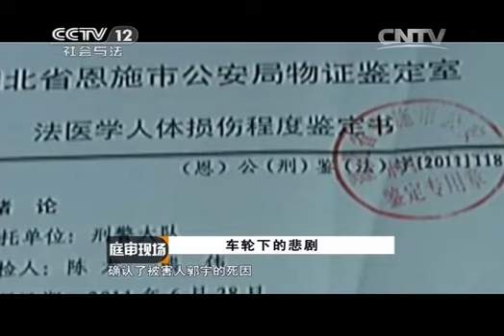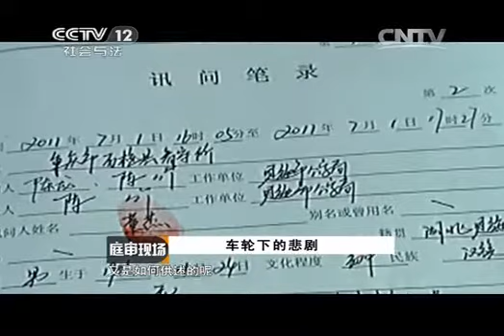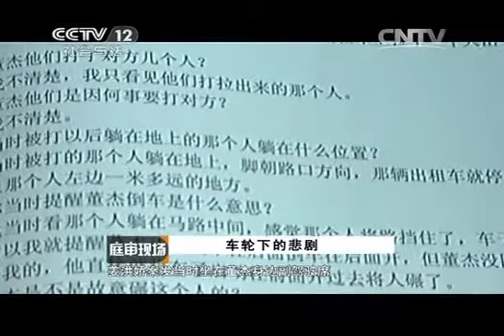20131130 庭审现场 车轮下的悲剧